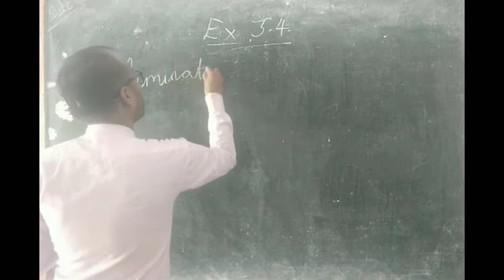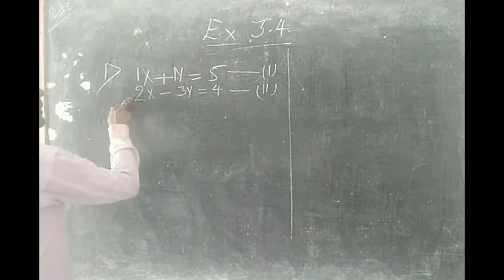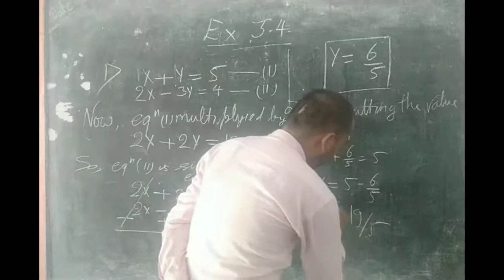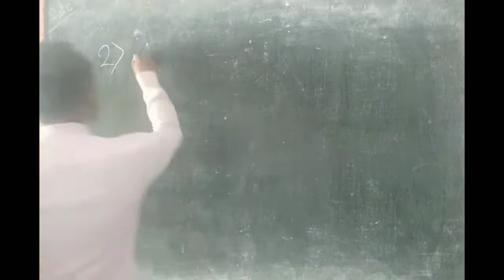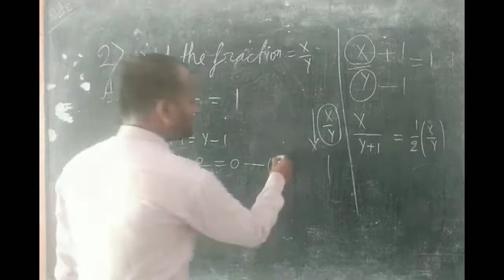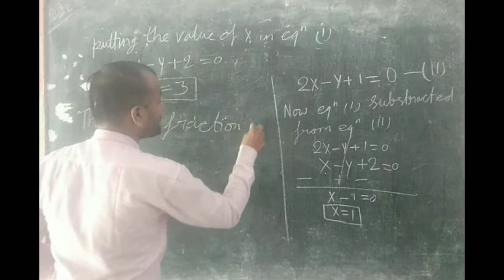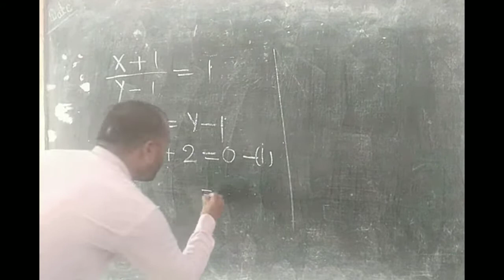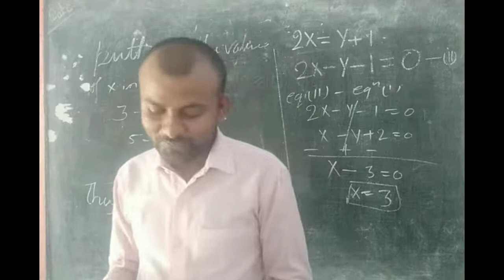elimination method exercise 3.4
in this video we can solve exercise 3.4 of the maths solution of pair of linear equation in two variable exercise 3.4 full solution